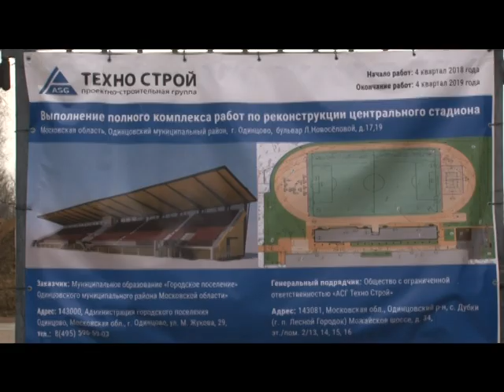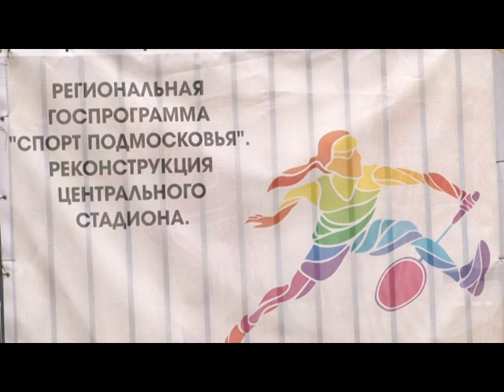Глава района проинспектировал центральный стадион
Глава Одинцовского района Андрей Иванов проинспектировал ход реконструкции центрального стадиона в Одинцово. Работы проходят в рамках губернаторской программы «Спорт в Подмосковье».